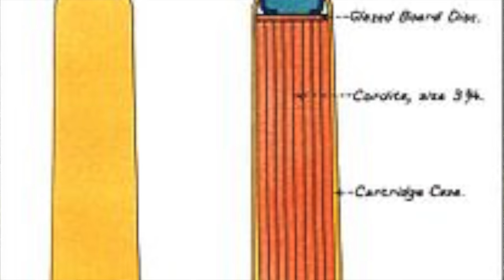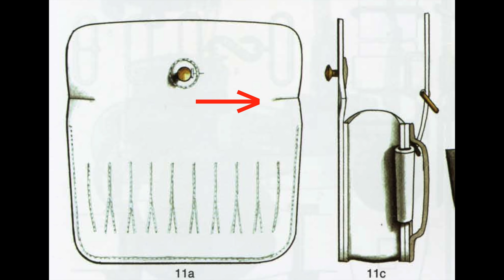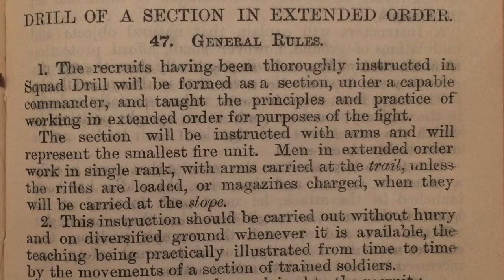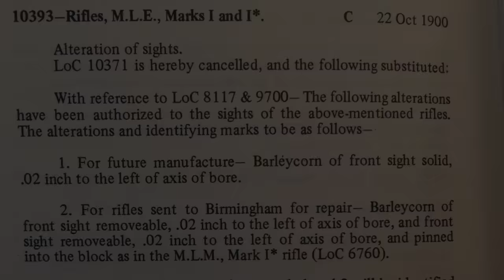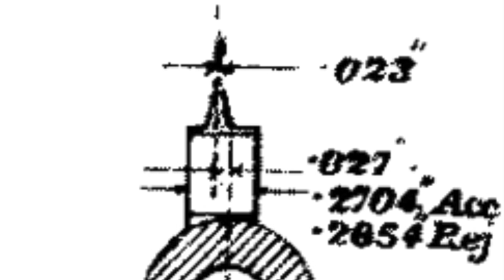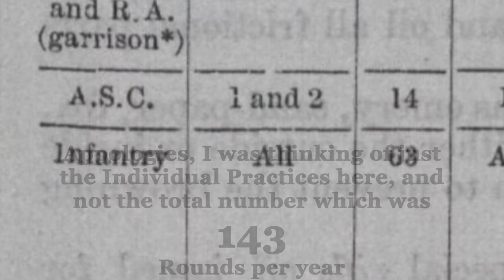The Mk I Lee-Metford and Mk III* SMLE: From Boer War to Great War - A Chat with Bloke on the Range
A Loooong clip featuring a discussion that I had with Mike from Bloke on the Range about the transition of the British Army from the the late 19th century to the eve of the Great War.